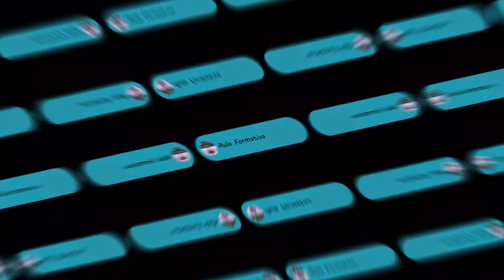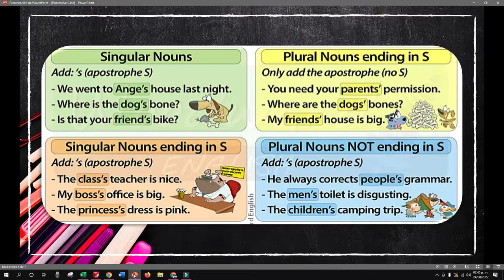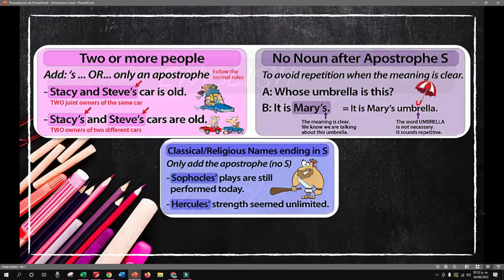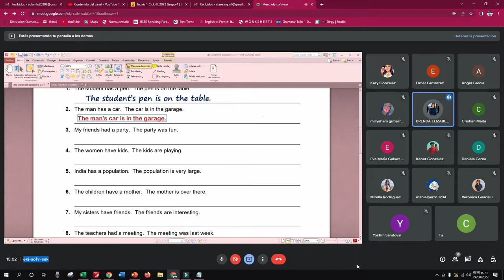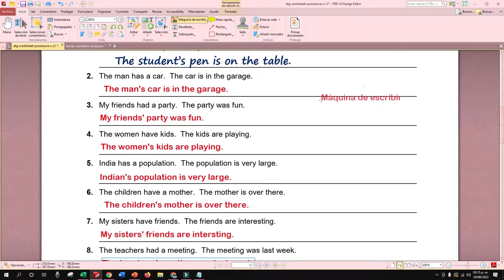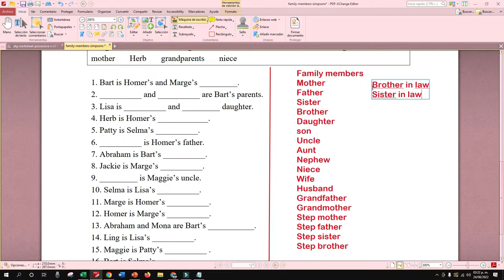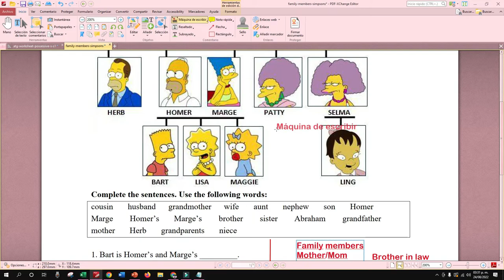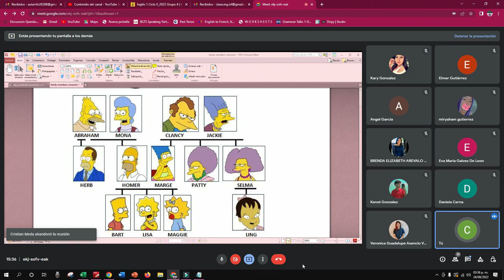10th Class Group 4 25 08 22